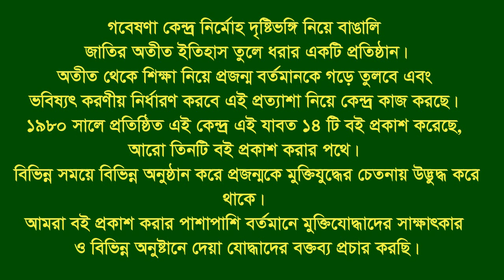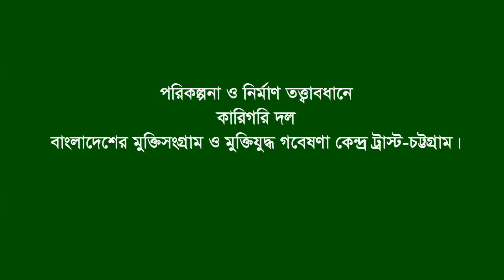Interview of Amzad Hossain * Charghat. Rajshahi. F Fighter. FF.